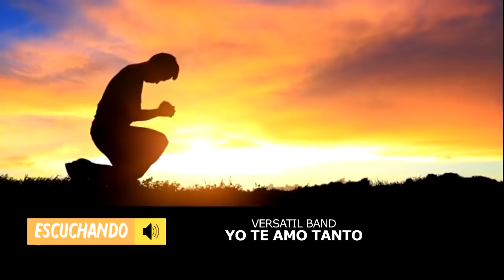POR UN MOMENTO EN TU PRESENCIA - ALABANZAS CRISTIANAS PARA ORAR - MUSICA CRISTIANA MIX